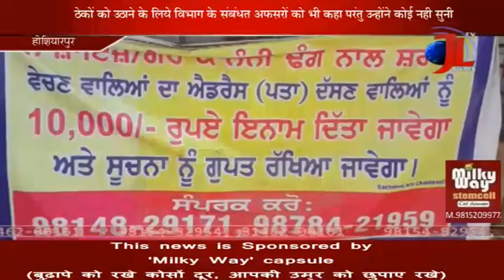Protest against illegal wine shop at Hoshiarpur